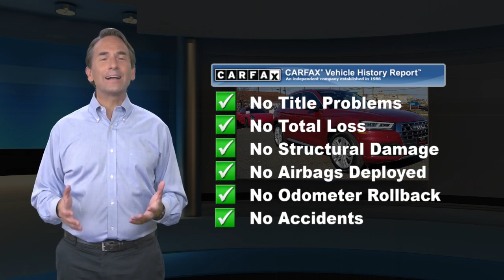Certified 2018 Audi Q5 Premium Plus, Cherry Hill, NJ AU8959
Text J2232693 to 96300 We have the best prices on all Audi models.. Recent Arrival! Low miles! **AUDI CERTIFIED** 2018 Audi Q5 2.0T Premium Plus Matador Red 23/27 City/Highway MPG Leather.Awards:* 2018 KBB.com 10 Favorite New-for-2018 Cars * 2018 KBB.com Best Buy Awards * 2018 KBB.com 10 Most Awarded Cars * 2018 KBB.com Best Auto Tech Awards * 2018 KBB.com 10 Most Awarded BrandsAt Cherry Hill Imports you can buy and finance with confidence. We will provide you with an excellent buying experience you will brag to your friends about. We buy cars, all years makes and models.

[RLVID:7283:80002971b202e62a:078b0281f6a8b594:1]